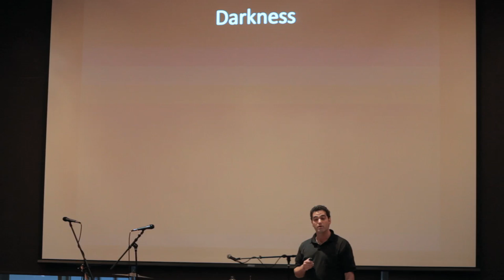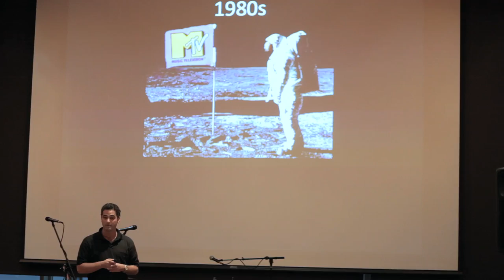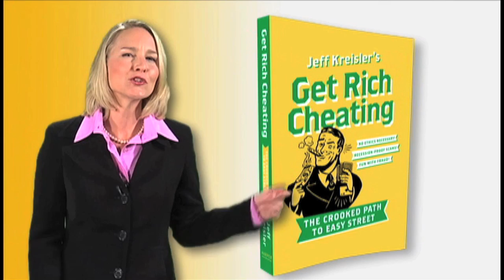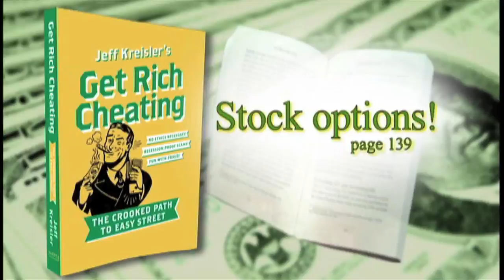TEDxEastSalon- Jeff Kreisler: Get Rich Cheating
Jeff Kreisler is winner of the Bill Hicks Spirit Award for Thought Provoking Comedy, radio host on PRN, regular on Showbiz Tonight & MSNBC, writer for Comedy Central, IFC, TheFinalEdition.com & TheStreet.com, cast member of Shoot The Messenger, author of the bestselling "Get Rich Cheating," exec editor of "My Wall Street Journal," and star of hit international festival shows, Jeff Kreisler explores politics, business, culture, and life with passion, absurdity, and hope.